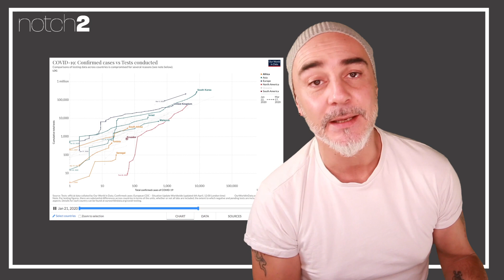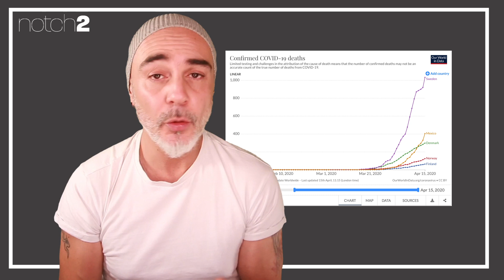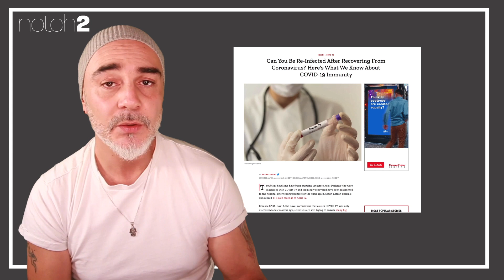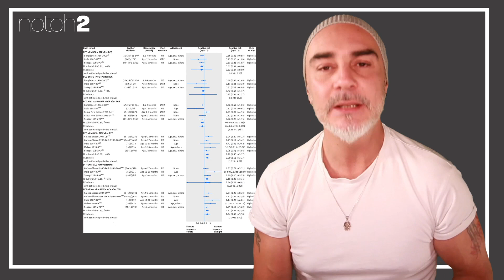COVID-19, La infodemia y la 5g ¿Cómo detener una pandemia?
Si los primeros meses del año los escribió George Orwell, marzo y abril son autoría de Albert Camus con un prólogo de nuestro nerd de cabecera, Bill Gates. Políticos absurdos, modelos de mitigación blandos, gente incrédula que golpea enfermeros y una epidemia de desinformación cosmológica.

En 2015, Bill gates nos dejó con varias predicciones nivel nostradamus. "Si algo va a matar a 10 millones de seres humanos, lo más probable es que sea un microbio y no un misil". También dijo que si nos empezábamos a preparar (en el 2015), estaríamos listos para la próxima epidemia… no lo hicimos. No lo hizo Italia, no lo hizo Estados Unidos, no lo hizo México.

México a implementado un modelo "no ortodoxo", originalmente para monitoreo y alerta temprana a manera de estandarizar y contabilizar datos sobre temporalidades de influenza y la clasificación de casos IRAG (infección respiratoria aguda grave) en países de bajos recursos. El modelo pretende, en vez de recopilar grandes cantidades de datos de calidad deficiente, concentrarse en recopilar datos de buena calidad de un número reducido de centros centinela seleccionados cuidadosamente.  EL problema es que un modelo de "vigilancia", no nos sirve de mucho cuando estamos hasta el cuello en una pandemia. Más cuando todos los modelos internacionales y las recomendaciones de la OMS, expertos y recientemente un artículo en el New England Journal of medicine "10 semanas para aplastar la curva", recomiendan hacer pruebas, como lo indica el Director General de la OMS Tedros Adhanom Ghebreyesus en conferencia el 17 de marzo del 2020:
"Una vez más, nuestro mensaje es: pruebas, pruebas, pruebas"

"Todas las naciones deben de hacer pruebas de todos los casos sospechosos. No pueden pelear contra la pandemia a ciegas; (Vendado) deben saber dónde están los casos"

Para apagar un fuego, es necesario saber en dónde está.

Otro país que aplicó un modelo "no ortodoxo", fue suecia, no implementando el distanciamiento estricto y pocas pruebas y no le está yendo nada bien, y su curva de mortalidad es terrible, con México no muy atrás.

¿Cómo detener una pandemia?

Hacer lo que surcorea….

Según el Dr. Harvey V. Fineberg, sí, el man se apellida Fine Berb,  Director de la escuela de medicina pública de Harvard, Presidente de academia de nacional de medicina de estados unidos, ganador del premio Calderone,  se necesitan 6 puntos clave, que coinciden con las recomendaciones de la OMS y los puntos que nuestro nerd de cabecera viene diciendo desde hace años: